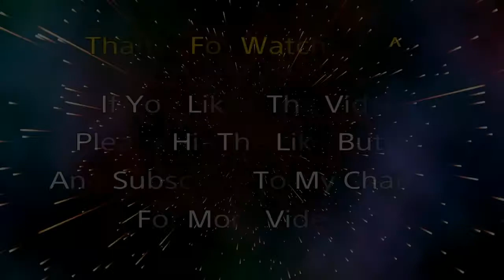GTA Online - Adorable And Simple Female "Twilight Knife" Outfit | With Tutorial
🌟 For watching the previous video about Adorable And Simple Female Outfits, Check this link ⤵

🙏🏻 Thank you so much for your supports! 💖😺